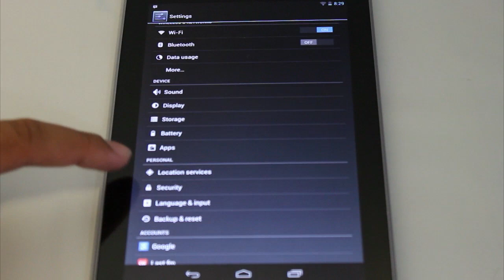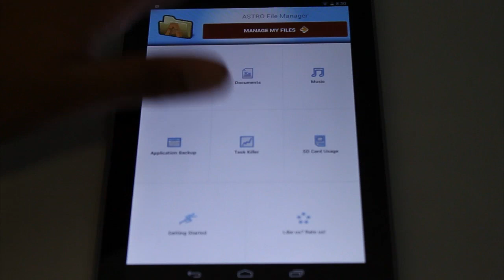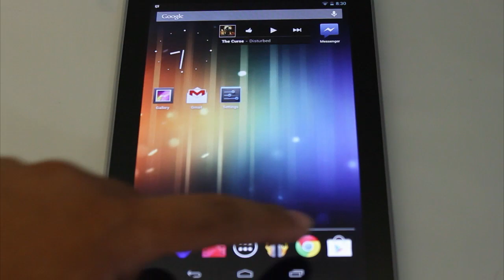Installing Adobe Flash on Google Nexus 7 Tablet and Other Android JellyBean Devices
Works like a charm. Quick and easy install method. *Links down below*